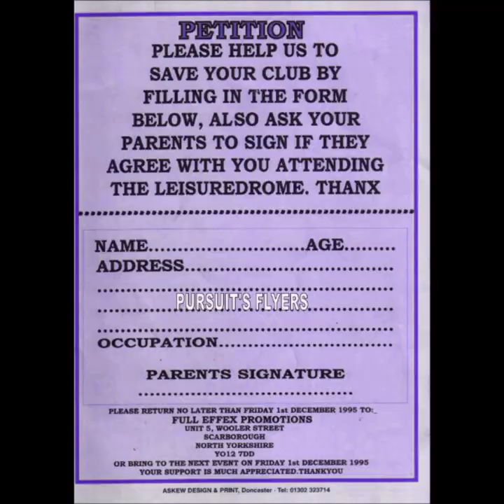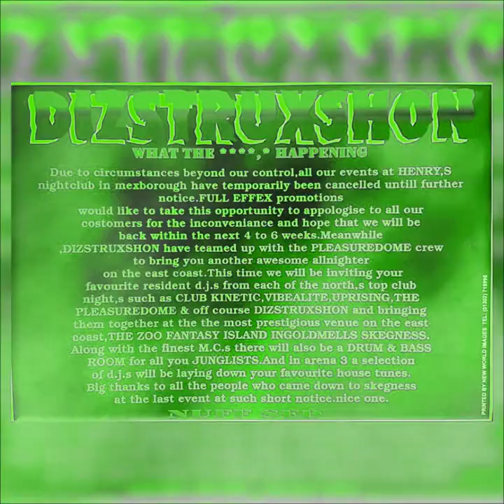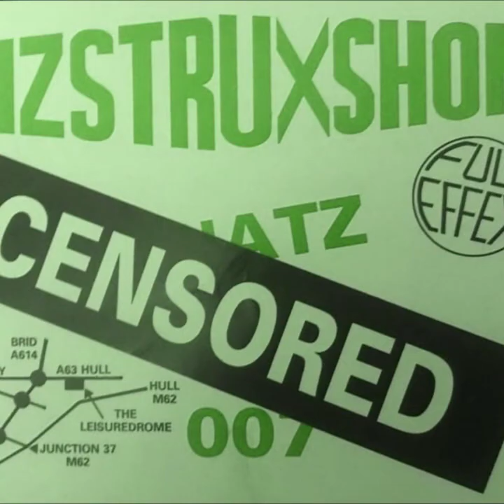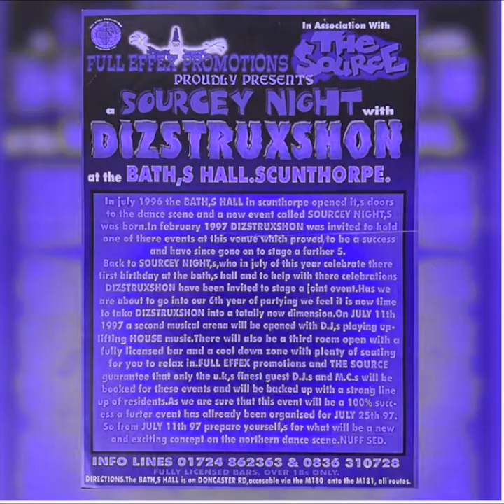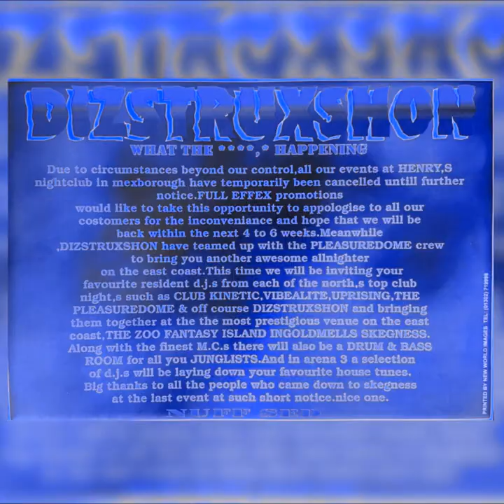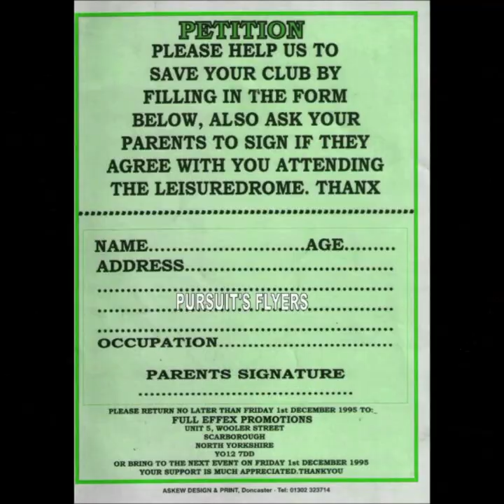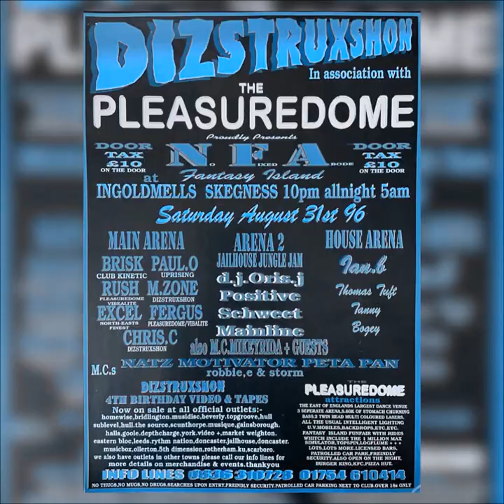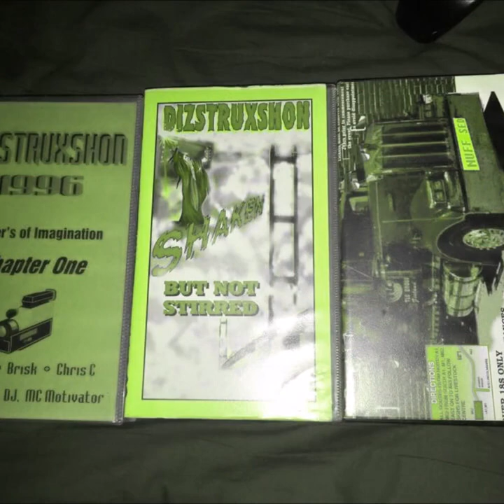DIZSTRUXSHON 2ND BIRTHDAY VENUE 44 - DJ STU ALLAN 15-7-1994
LINKS TO GET SETS FROM
DIZSTRUXSHON